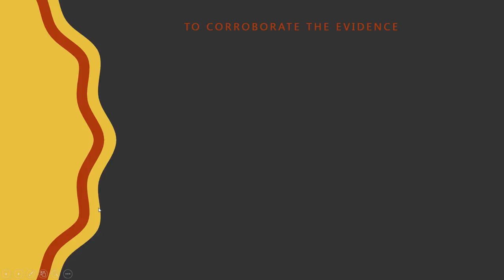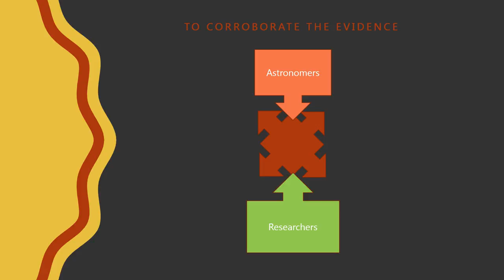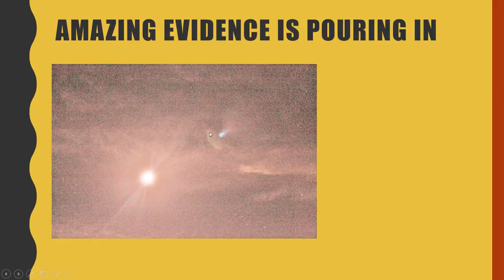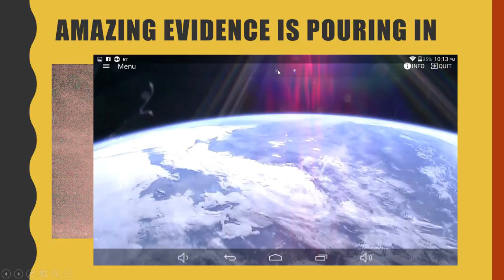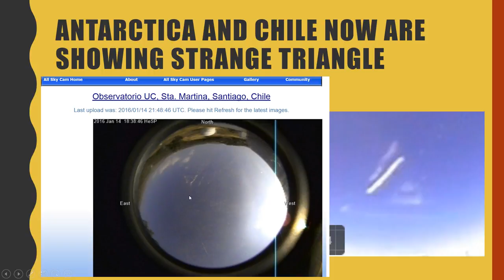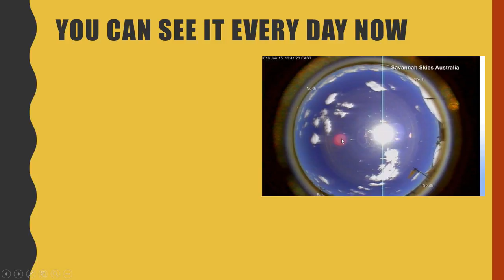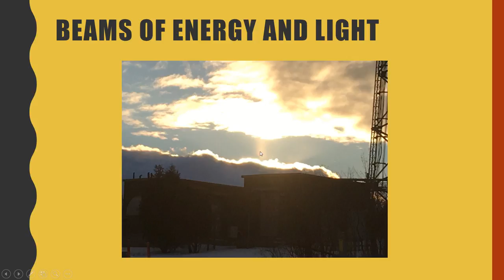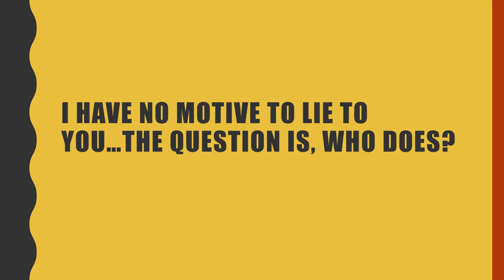Jan 17 - CORROBORATING EVIDENCE FROM AROUND THE WORLD - Planet X, Wormwood| Animals Attack Wildlife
this video, I try to go over all the most convincing artifacts I have collected in only the last 30 days, to show you how overwhelming this all is, how true it is, and how nasty the lies are to cover it up.  You have to ask yourself, who has a motive to lie to you?